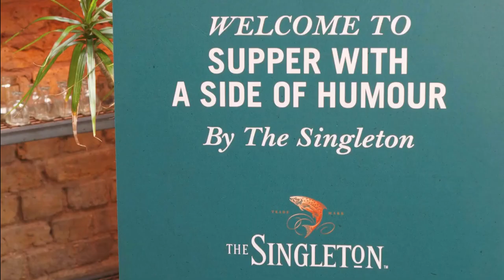A Brand Activation with The Singleton Whisky at The Hackney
FURTHER DETAILS.